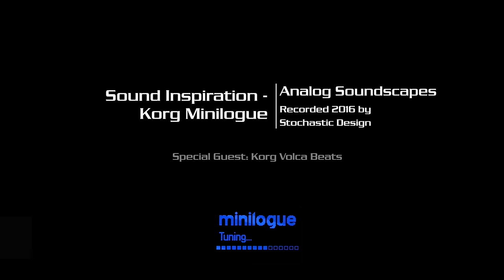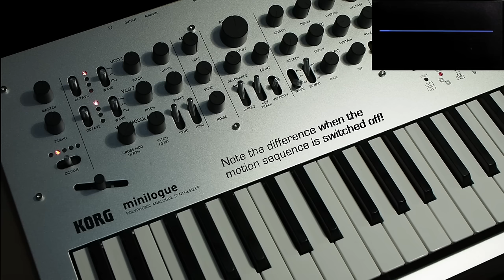Korg Minilogue Sounds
A small demo and tutorial of some soundscapes for the analog synthesizer Korg Minilogue. Some Volca Beats were added for enhanced atmosphere.